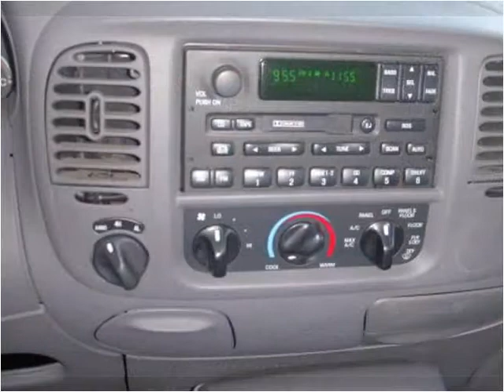1999 Ford Expedition available from Certified Auto Mall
This 1999 Ford Expedition is available from Certified Auto Mall.